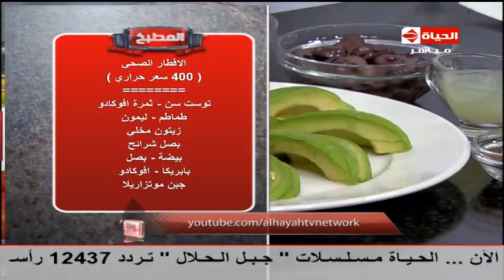برنامج المطبخ - ساندوتش للإفطار الصباحي بالأفوكادو - الشيف يسري خميس - Al-matbkh